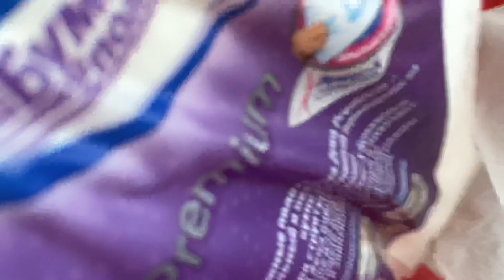ПОРЯДОК в ХОЛОДИЛЬНИКЕ/Организация хранения продуктов /REFRIGERATOR ORGANIZATION ASMR